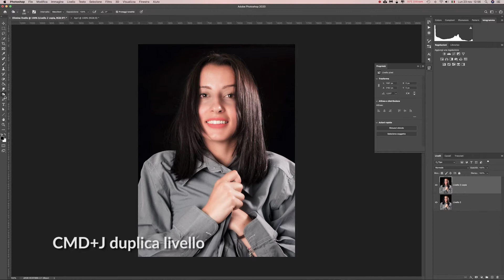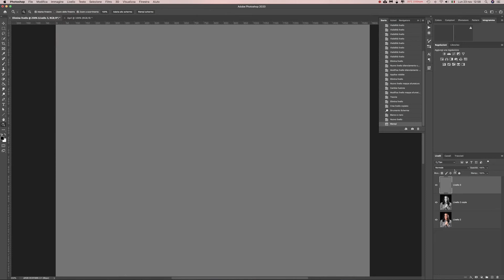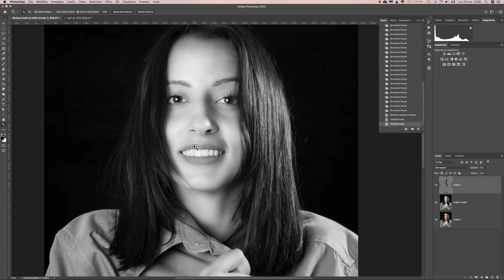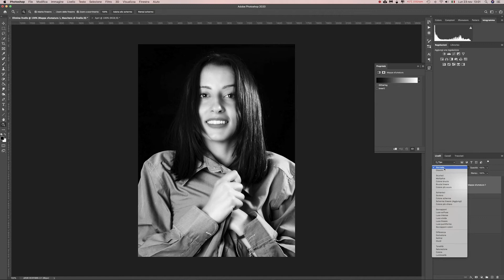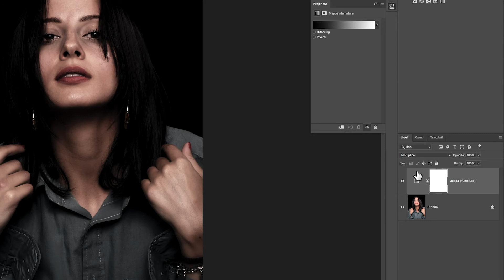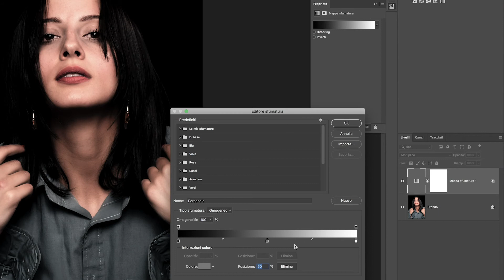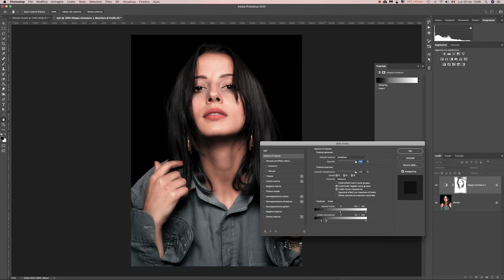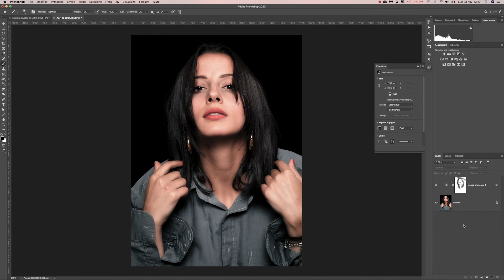EFFETTO DODGE AND BURN D&G - SCHERMA/BRUCIA CON PHOTOSHOP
In questo breve tutorial  vedremo come realizzare l'effetto DODGE and BURN. Questo effetto viene utilizzato per aumentare la percezione dei volumi e la plasticità del soggetto. E' ottimo per migliorare ritratti.

Visita Realizziamo servizi fotografici e produzioni video per le aziende e per i privati. Contattaci, i preventivi e la bozza del progetto sono gratuiti.

CORSO DI FOTOGRAFIA DIGITALE. "Dalle Basi alle Tecniche Avanzate", Come diventare un vero professionista della fotografia , corso di fotografia completo per amatori principianti o semiprofessionisti.. Un corso completo facile e appassionante che vi farà fare un vero salto di qualità, qualsiasi sia il vostro mezzo fotografico, anche se usate solo uno smartphone. Vuoi saperne di più?